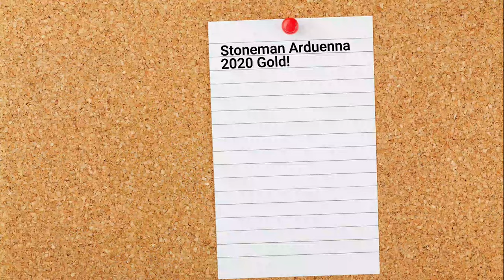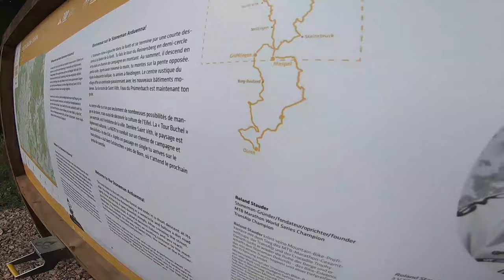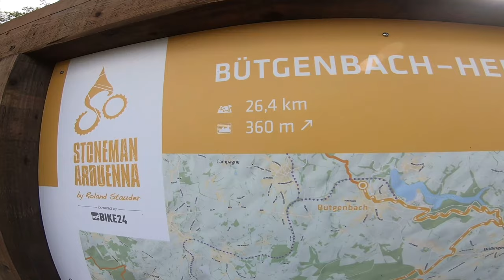Stoneman Arduenna Gold | Mountainbike Vlog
- - - -  Mein Tipp für eine schnellere REGENERATION - - - -

10€ Rabatt mit dem Code »» SebastianT10 »» im Shop von Orthomechanik auf Massagepistolen für eine bessere Regeneration!

MEIN VIDEOEQUIPMENT
Sony ZV-1 Kamera
Objektiv für ZV-1
Lavalier Mikrofon

MEIN RADSPORTEQUIPMENT
Meine Pedalen
Mein absoluter Lieblingsreifen
Mein Kettenwachs

Sportnahrung:
Meine absoluten Lieblingsriegel
Mein absoluter favorite Recovery-Shake

!!!REIS!!!

MEINE BUCHEMPFEHLUNGEN
Die vier Stunden Woche
Unbox you Life

Du möchtest Kanal Mitglied werden und mich auf meinem Weg unterstützen? Das kannst Du hier tun: